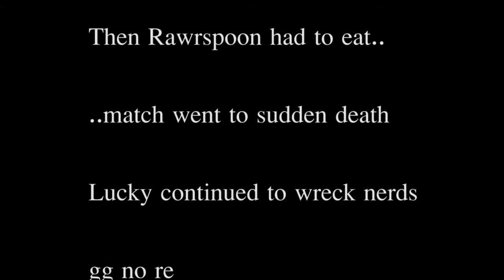UGC HL Cast: The Legend of Mr.Lucky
A very special UGC Highlander match between The Dollar Menu and Reddit East Coast. This is a tribute video to one of my favorite people in TF2 and a celebration of the soldier class.

Presented by: Grande Plays Casting LLC
Big thanks to Rawr and Hag for casting with me.